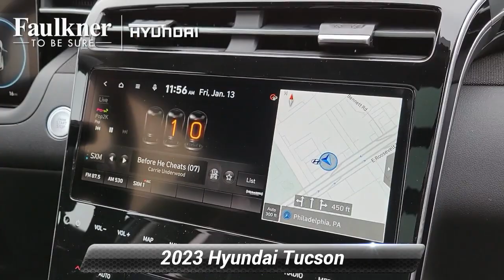New 2023 Hyundai Tucson Limited, Philadelphia, PA PH192348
[RLVID:6503:f94b080a2e6190c9:11d8ec0c2907791a:1]